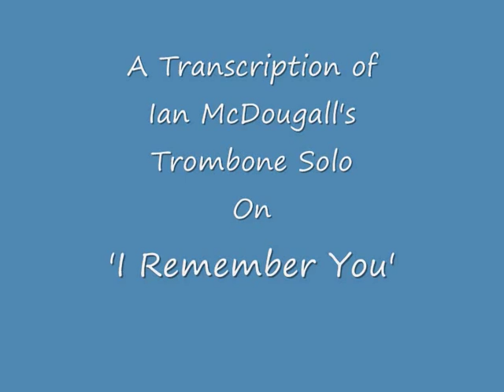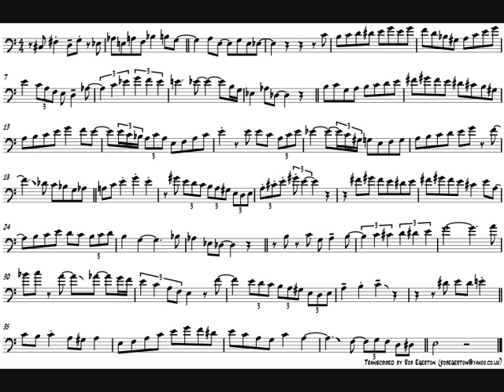Ian McDougall 'I Remember You' Trombone Solo Transcription